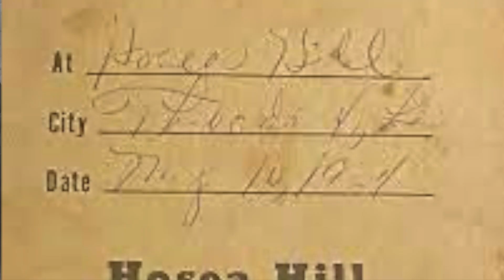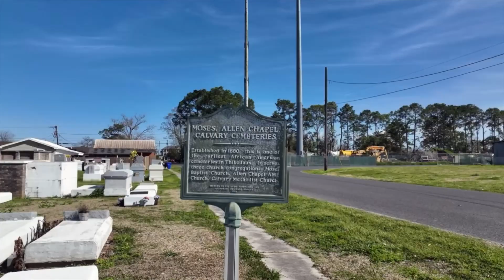The Chitlin' Circuit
The Chitlin’ Circuit. Video by Treneice Cannon, video editor.

For the eighth community in “The Lost Bayou” series, we’re exploring the Bayou Region’s history as a stop in the African-American musical network of the ’50s and ’60s.

gardevoirci.nicholls.edu